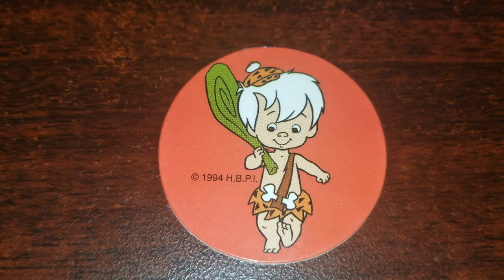Pog of the Day